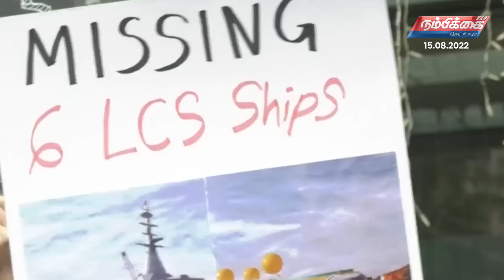Nambikkai Headlines | 15th August 2022 | Nambikkai Online